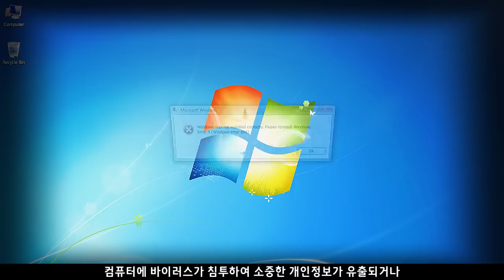🔥앨런 아이버슨🔥 183cm의 키로 NBA를 평정해버린 득점왕 MVP!😎 (feat.최상의 속도에 안정성까지 갖춘 VPN⭐)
💪농구이야기 채널 구독자들만 독점혜택💪

⭐(NordVPN 62% 할인 + 1개월 무료) 속도가 빠른 VPN 서비스⭐
⭐유료 서비스지만 30일 이내에 환불을 보증⭐

감사합니다! 🙏